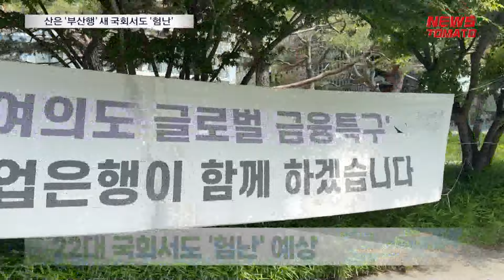산업은행 '부산행' 새 국회서도 '험난' [말하는 기자들_정책금융부_0531]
산업은행의 부산 이전 논의는 21대 국회 종료와 함께 22대 국회로 바통이 넘어갔습니다.

윤석열 대통령의 국정과제인 산은 부산행은 산업은행법을 개정해야 가능합니다. 21대 국회에서 총 4건의 개정안이 발의됐지만 모두 폐기됐습니다.

산은 부산 이전의 당위성은 지방 균형발전에 있습니다. 다만 22대 국회에서도 부산 이전을 위한 산은법 개정은 쉽지 않을 전망입니다.

현 정부의 국정과제에 거대 야당이 힘을 실어줄 가능성이 크지 않기 때문입니다. 지난 2022년 6월 산은 회장에 취임한 강석훈 회장은 국정과제를 명분으로 부산행을 추진 중입니다.

정치권에 따르면 22대 국회에서도 부산 이전을 주장하는 의원은 나오겠지만 민주당은 정권 교체 후에나 본격적으로 부산 이전을 추진할 거란 시각이 많습니다.

뉴스토마토 김한결입니다.

감사합니다.